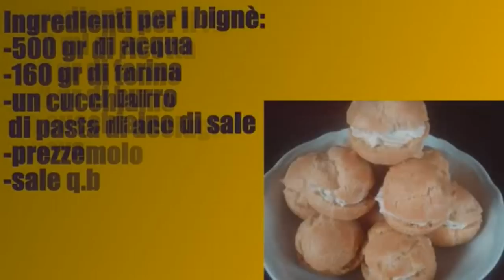Bignè salati con mousse di tonno e ricotta